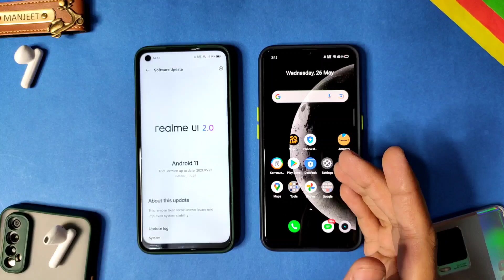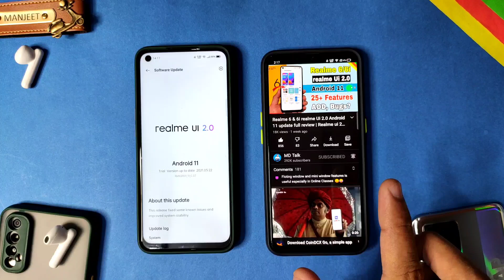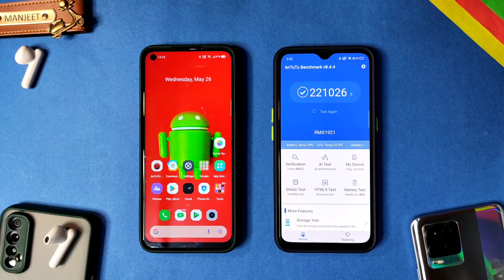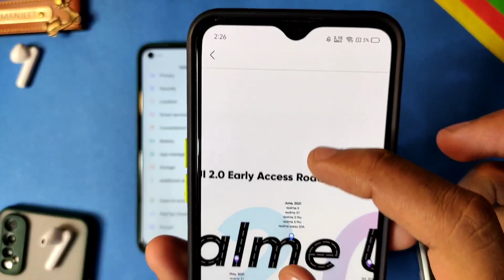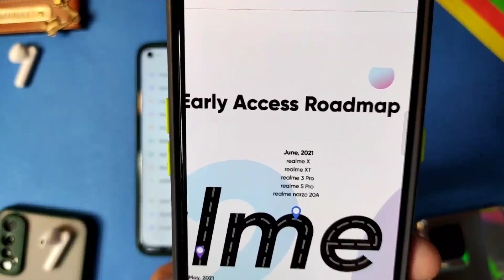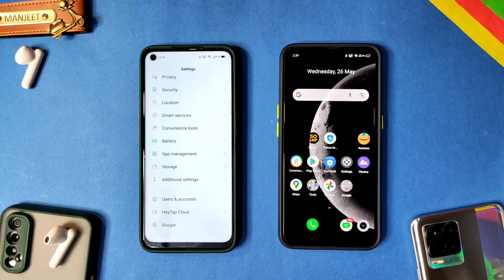Realme XT C.13 May new update | realme XT realme Ui 2.0 beta date? Realme XT new update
Realme XT C.13 new update
Realme XT May update
Realme XT realme ui 2.0 date
realme XT C.13 update features
Realme XT realme ui 2.0 beta
Realme xt Android 11 update
realme Xt C.13 update review

Join our Realme Telegram Group: Search (MD Talk Official Realme) on Telegram